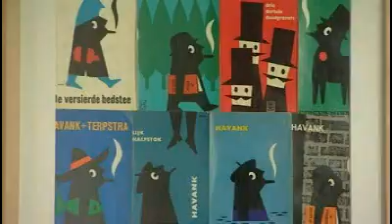Gluren bij... Nina van de Goor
Carla van Loon nam voor 'Gluren Bij', onderdeel van het programma Hot & Gespot, een kijkje bij de Bossche Nina van de Goor.